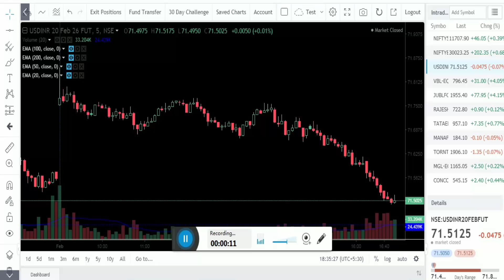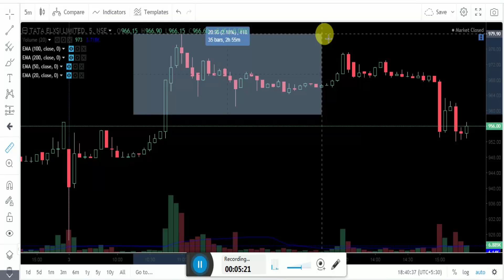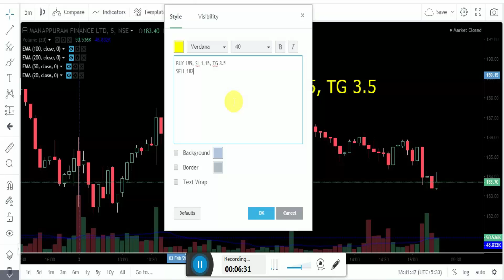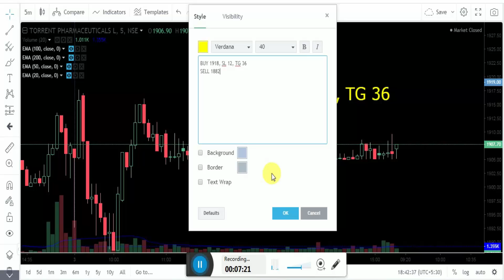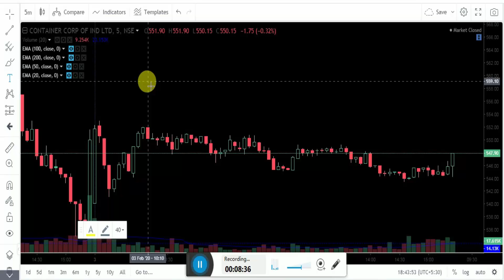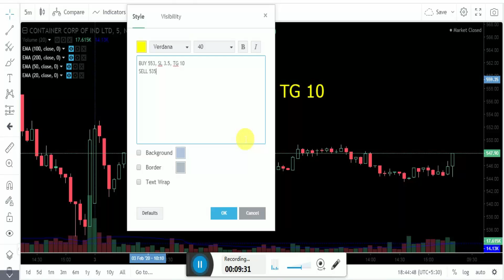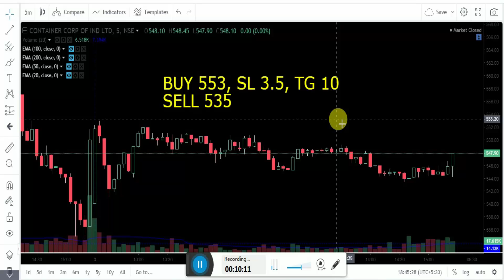Best Intraday Stocks for Tuesday 4th February 2020 || Share Market Strategy || Intraday Stock Tips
Best Intraday Stocks for Tuesday 4th February 2020 FOR NATIONAL STOCK EXCHANGE (NSE) Nifty 50 Stocks.